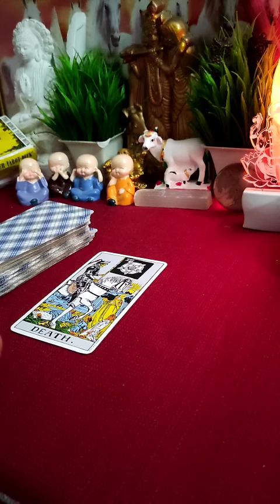💗🧿कल रात वह आपके लिए क्या फील कर रहे थे? tarot Current energy⚡⚡|Timeless